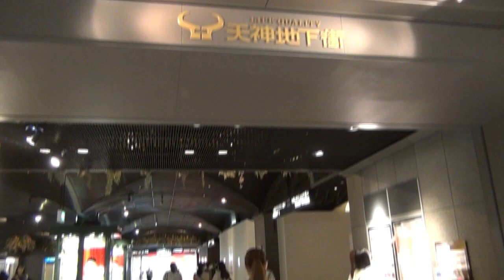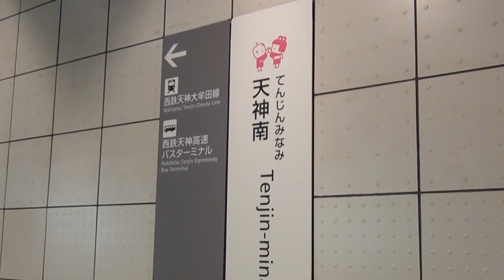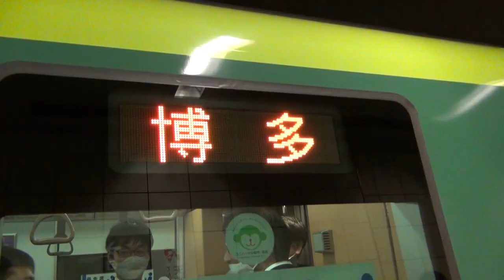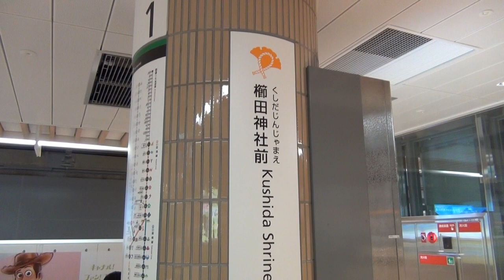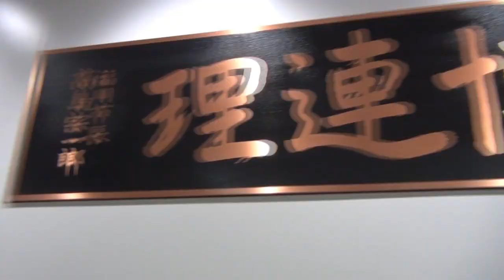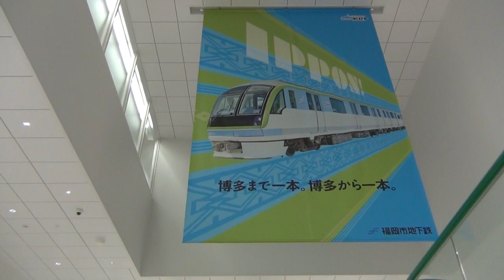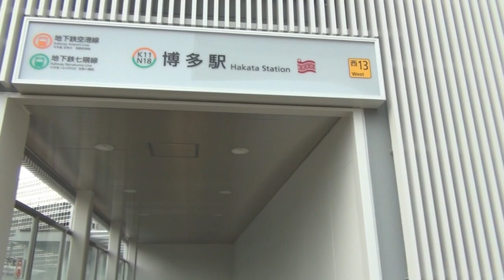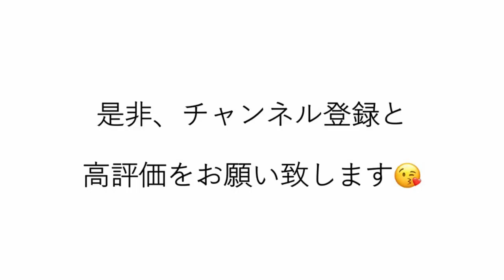瞬間移動風に天神南から博多まで乗車してみた。【前面展望】/Fukuoka City Subway/Japan metro train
今回は延伸開業した福岡市地下鉄七隈線天神南〜博多間に乗車し移動する動画です。天神南駅で博多行先頭車両に乗車し、前面展望を見つつ移動し、博多駅で地上に出るという流れです。ナレーション無し、字幕も必要最小限としてシネマチックに仕上げました。是非「瞬間移動」の旅をお楽しみください！

このチャンネルでは、主に九州・福岡の鉄道（JR九州、西日本鉄道、福岡市地下鉄など）や交通についての動画を制作しています。

This channel posts videos about railways and transportation in Fukuoka,Kyushu of Japan.

・Xアカウントでは、撮影の裏話などをつぶやいています。＠shiochannel1
・Instagramアカウント　shiochannel1